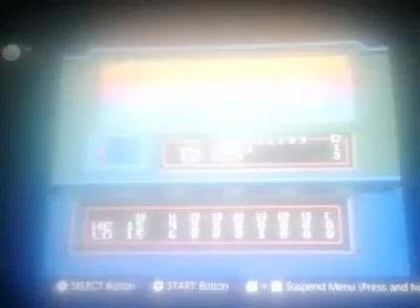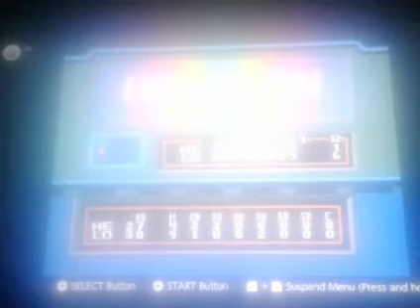Super Baseball Simulator 1,000 - Season - Day 8 - Heroes Vs Los Angeles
Let's play Super Baseball Simulator 1,000 walkthrough (Part 8). This video shows how to Super Baseball Simulator 1,000 Season Heroes Vs Los Angeles.